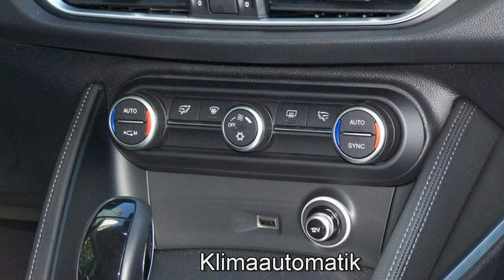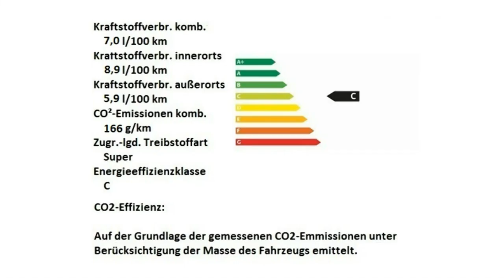Alfa Romeo Stelvio Super Motor Village Berlin jetzt Stell.